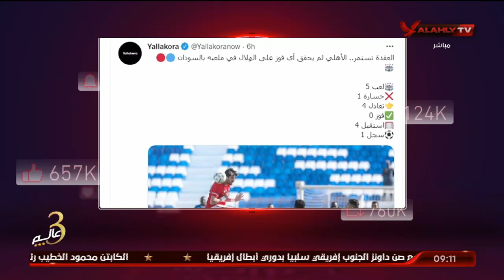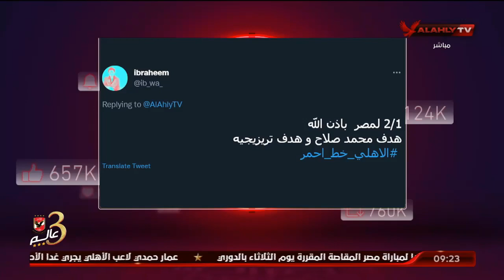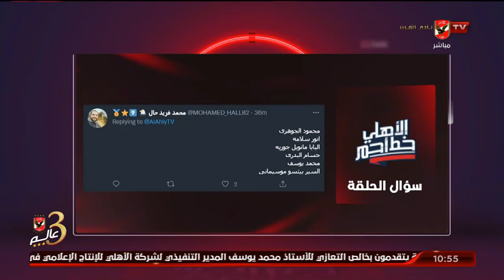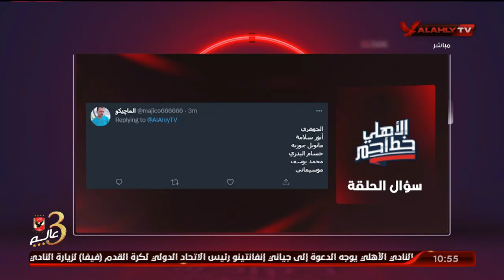الحلقة كاملة | الأهلي خط أحمر مع محمد فارس وأحمد أسامة | 19-2-2022